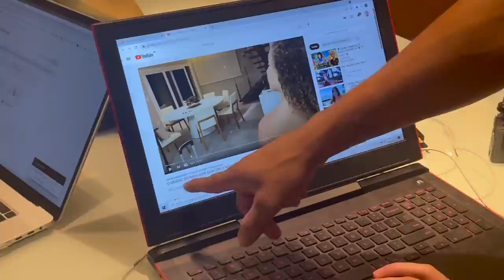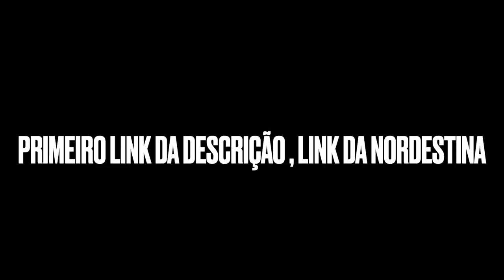NORDESTINO DEU UM PRESENTE PRA RUIVA